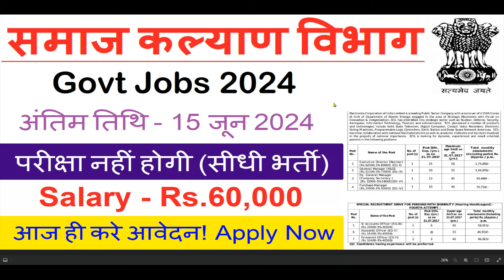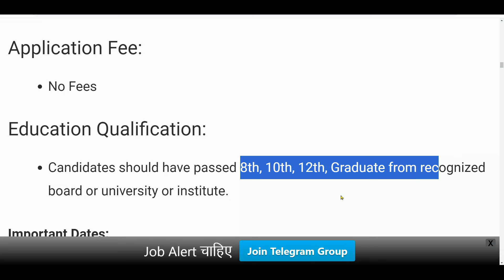Social Welfare Department Recruitment 2024|Social Welfare Department Vacancy 24|Govt Jobs June 2024